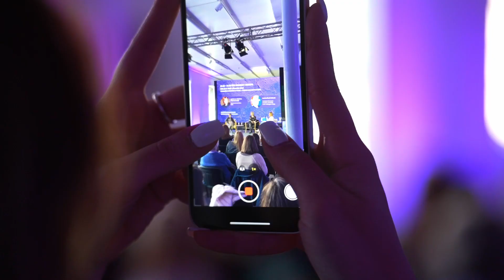0. dan Women's Weekenda u organizaciji Predstavništva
"Za Europu rodne ravnopravnosti"
Događaj je okupio brojne zaljubljenike u promociju ženskih prava, ravnopravnosti spolova i poticanje žena u poslovnom svijetu. Događaj je predstavljao važnu platformu za raspravu, educiranje i inspiriranje. Na panelima su sudjelovale Andrea Čović Vidović v.d. voditeljice Predstavništva Europske komisije u Hrvatskoj, Judita Cuculić Župa, viša ekonomska savjetnica te Carmen Gruber voditeljica odjela za komunikaciju, partnerstva i mreže EKHrvatska.

📹© Women's Weekend